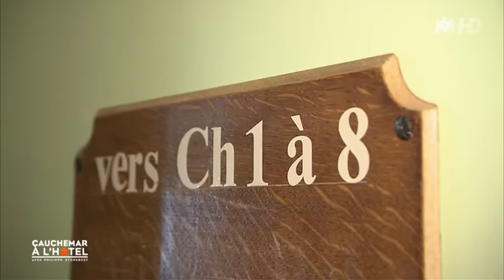[YTP FR] Cauchemar trois étoiles (partie 1)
Philippe Etchebest va tenter de remettre de l'ordre dans cet hôtel, mais le gérant semble obstiné à devenir SDF du coup il fait rien pour que ça se passe bien. C'est bon tu es hypé? Bah tu n'as plus qu'a regarder la vidéo.